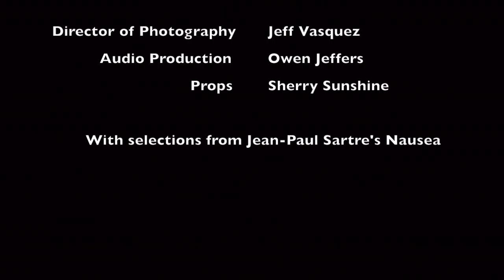Melania Trump Not Spending Time With Donald // Melania Thunk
Melania is spending too much time alone and begins to have strange thoughts. *  Melania Thunk is Melania's stares over Sartre quotes.